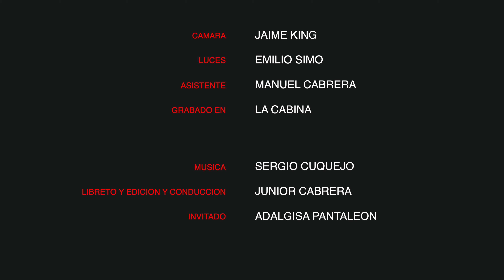🇩🇴ADALGISA PANTALEON 10 PREGU NTAS POR JUNIOR CABRERA👈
Ella es una artista todo terreno
dueña de una increíble voz
swing y talento,
Por algo la llaman la Reina del Fraseo

Apoyame el canal
Para seguir creando contenido como este